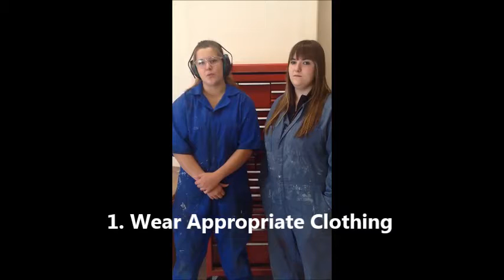General Shop Safety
Made by the grade 9-10 PAA students in 2015